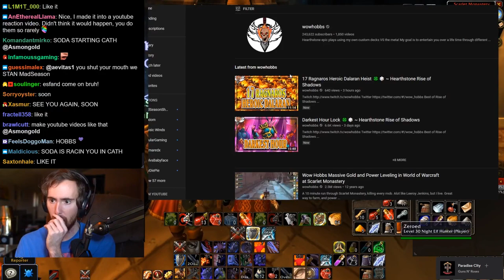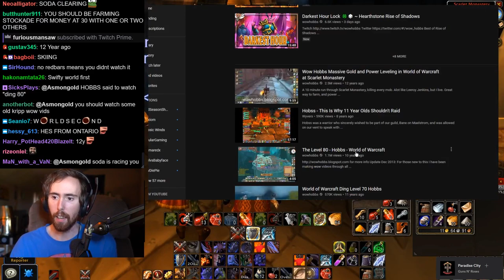Asmongold Reacts to "The Worst Items of Classic WoW - Azeroth Arsenal Episode 13" by MadSeasonShow